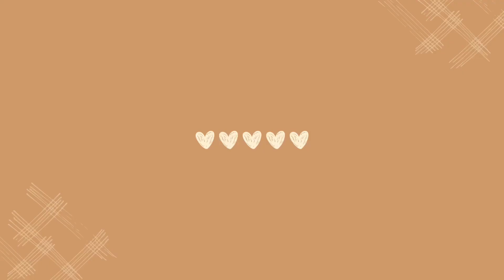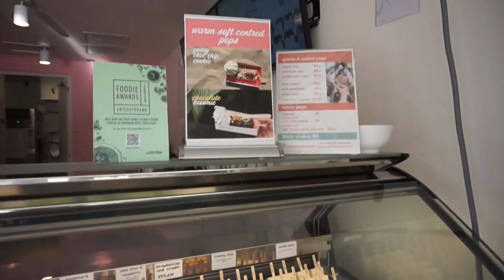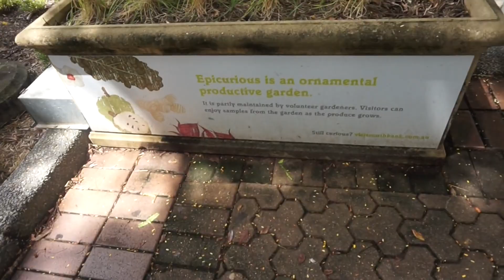Australia 2024 Day 9 Mini vlog | Brisbane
Music from Uppbeat (free for Creators!)

Waking up to blue skies and sunshine is definitely the best way to wake up (the view obviously helps)

My lady day in Oz and  it was a day of exploring Brisbane, and seeing with this beautiful vibrant city had to offer. For the most part it was a pretty chilled day, just walking along the river and taking it all in, sometimes it’s just about living in the moment.

Of course the whole day couldn’t be chilled, because where’s the fun in that right?! So we decided to finish off the day with a twilight climb over the Story bridge - we couldn’t decided if we wanted to do the Sydney Harbour Bridge or the Story, but eventually decided on the Story Bridge. The climb was so much fun, and the views were incredible, and doing at twilight too it to another level. I couldnt film though unfortunately.

After that mini work out, it was back to the apartment for dinner and bed.